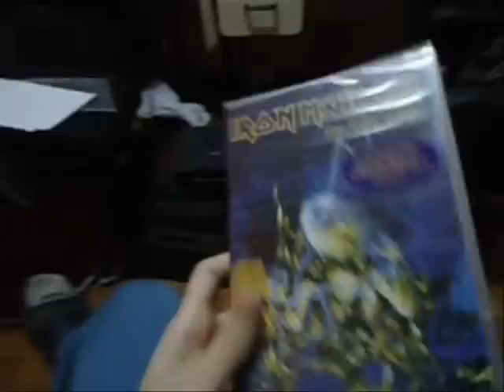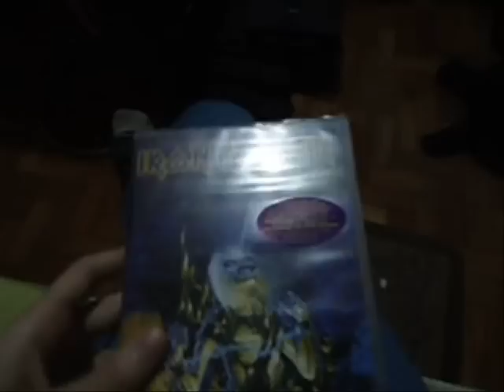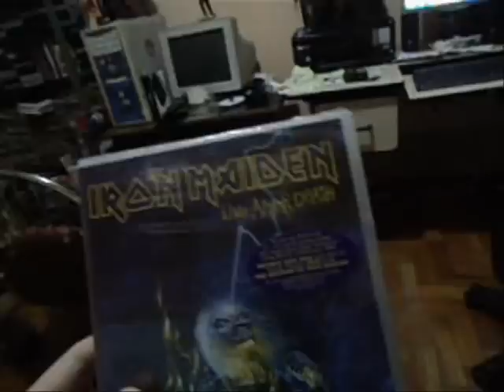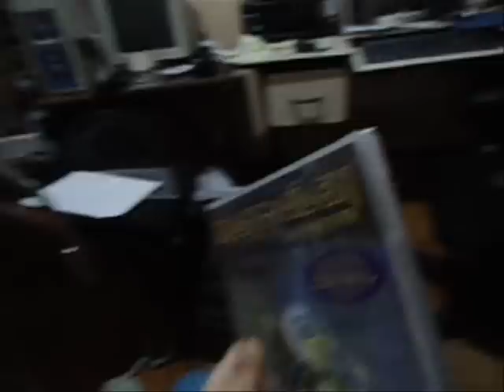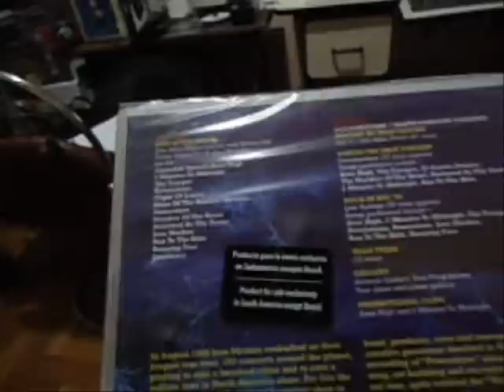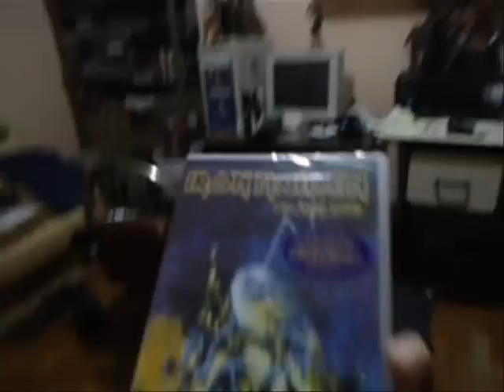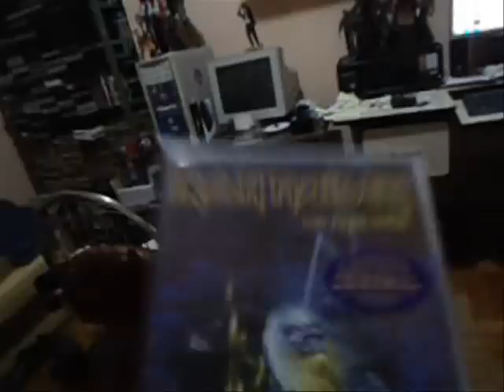protesto leprrechesco 1 imposto no brasil !!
PARA VER MEU CATALOGO COMPLETO ENTRE AKI !!